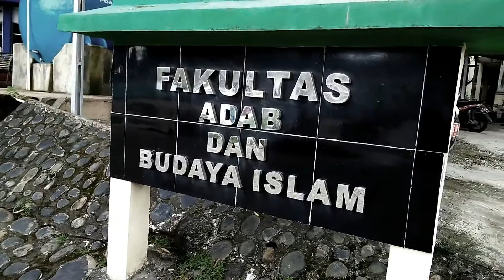PROFIL PRODI ILMU PERUSTAKAAN UIN RADEN FATAH PALEMBANG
Program Studi Ilmu Perpustakaan UIN RADEN FATAH Palembang adalah salah satu program studi yang saat ini sangat dibutuhkan, karena tanpa adanya seorang pustakawan perpustakaan tidak dapat berkembang pesat. Selain itu juga Program Studi Ilmu Perpustakaan ini adalah suatu Program Studi yang masih jarang diminati orang dan prospek kerja kedepannya lebih banyak dan menjanjikan.
Adapun Visi dan Misi dari Program Studi Ilmu Perpustakaan yaitu :
VISI
Menjadi Program Studi Ilmu Perpustakaan dengan menguasai penerapan Teknologi Informasi di Bidang Perpustakaan yang Berlandaskan Disiplin ilmu Perpustakaan Baik Secara Teoritis Maupun Praktis Tahun 2020.
MISI
1. Menyelenggarakan Proses Pendidikan Dan Pengajaran Kajian Ilmu Perpustakaan Dalam Konteks Sistem Temu Kembali Informasi
2. Melakukan Penelitian di Bidang Ilmu Perpustakaan
3. Meningkatkan Kerjasama Yang Riil Dalam Pengelolaan Perpustakaan Dengan Berbagai Pihak
4. Melaksanakan Pengabdian Masyarakat Yang Kontributif Dalam Penerapan Teknologi Infromasi Di Bidang Perpustakaan.
Prospek lulusan Program Studi Ilmu Perpustakaan yaitu mampu secara alhi dalam :
1. Ahli Informasi
2. Ahli Dokumentasi
3. Pustakawan
4. Arsiparis

Ingat, buku adalah gudang ilmu... jadi cintailah buku dengan membaca dan merawatnya:)